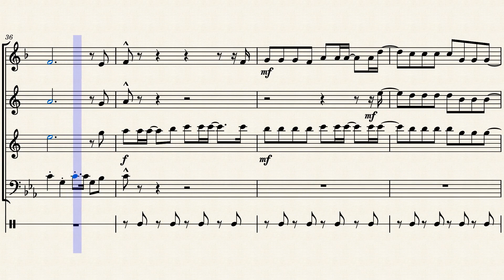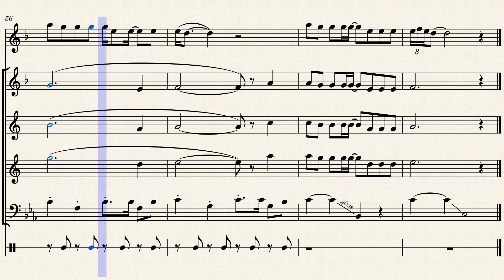Jolene for Sax Quartet + Bass